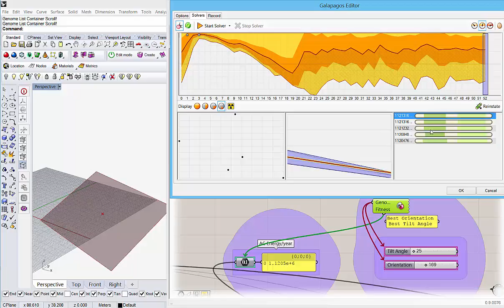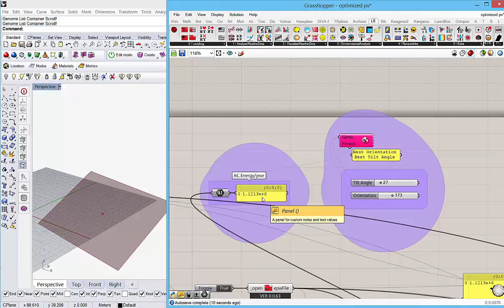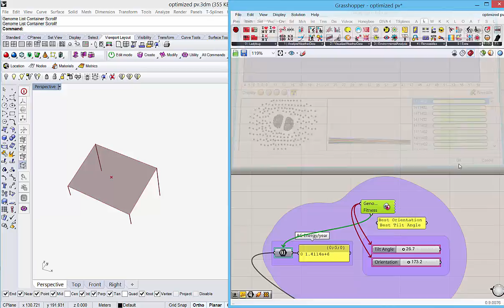PV Project simulation